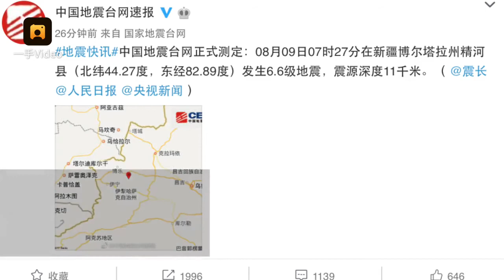【梨视频拍客】视频|新疆精河地震,超市货品散一地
8月9日7时27分，新疆博尔塔拉州精河县附近发生6.6级地震。精河县城区一超市监控，拍到地震发生时的场景。